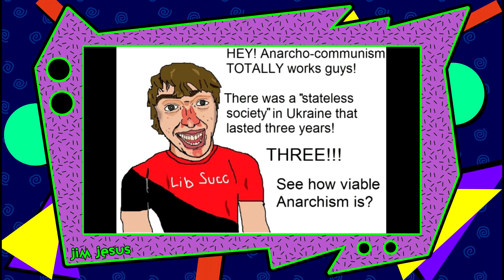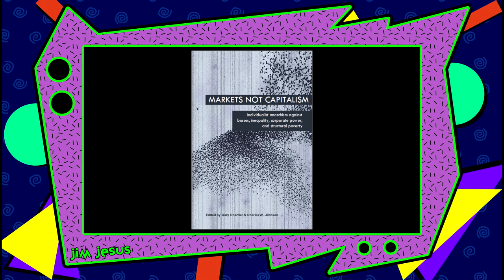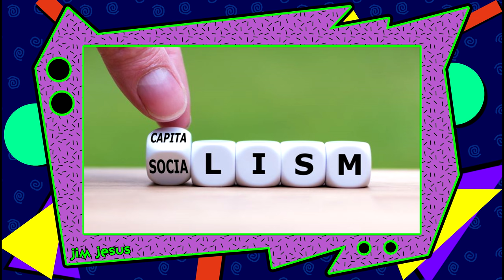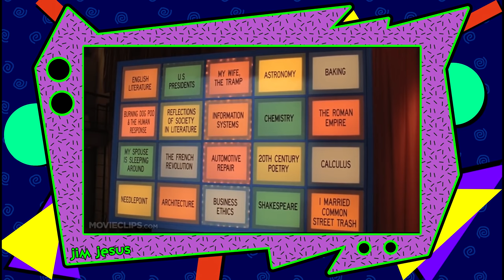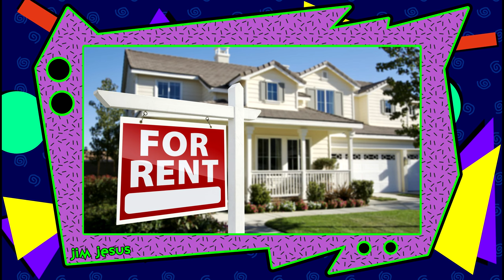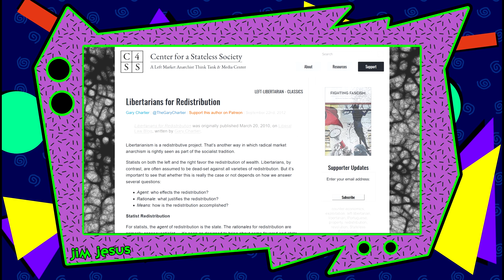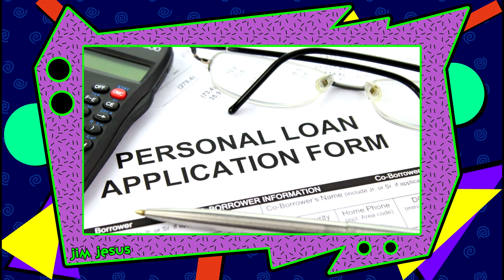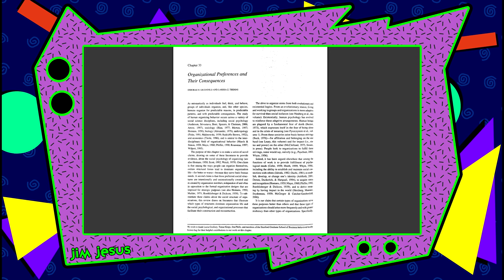Getting Vulgar with Left-Libertarians: A Critique of Left-Market Anarchism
Saucy Sauce:
Organizational Preferences and Their Consequences:

The Nature of the Firm - R. H. Coase

1. 00:00 Introduction
2. 0:39 What "Left Market Anarchism" is
3. 1:34 What Left Libertarians Argue
4. 4:17 Capitalism and LMA Language
5. 7:58 Vulgar Libertarianism
6. 10:07 Size of the Firm & Radical Entrepreneurship.
7. 12:03 Workplace Democracy
8. 13:37 Rent
9. 14:47 Usery
10. 15:38 Seizing The Means of Production but with Extra Steps
11. 16:51 Economic Calculation in the Mutualist Commonwealth
12. 18:04 Hierarchy
13: 21:50 In Conclusion
14. 22:45 - Outro thingie

Thanks to people who inspired or made some of the criticisms I present:
Steven Horowitz
Stephan Kinsella
Brian Caplan
Chris Calton
We The Individuals

Bitcoin: 1Hi44CryQxpjFqLWioMiiEw6w1Vz9AYqCe

ZenCash: znc4xz7P4oaJVHyPqf9x9RRX3pasDg1yJjU

Litecoin: LQeyfoszArXceghR8NjgmJowYjVW28RrxC

Monero: 42jJ5zSoz1bNAywTt2UY2AGMtZxEbj91xKXVP1LxfAwH6S86bxgfVkB1suaGhX2CLwirxwqCziJZ7ipbAyddgoer2anxDby